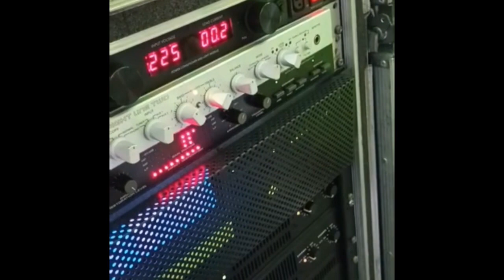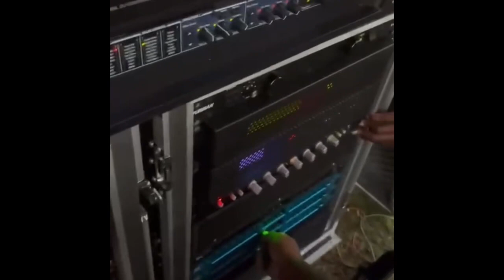Streett Vibz Soundz and others tune by king